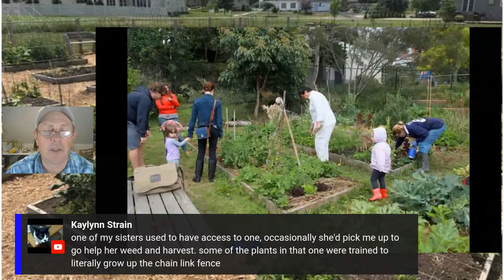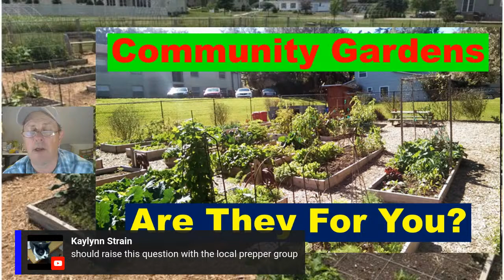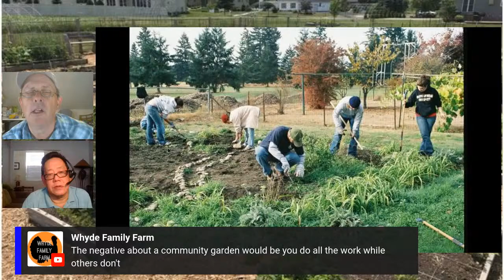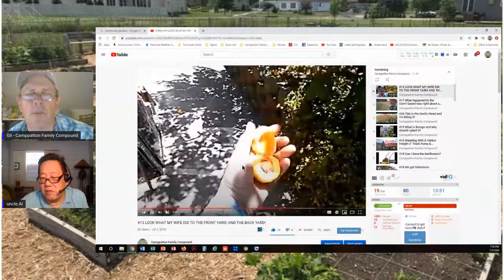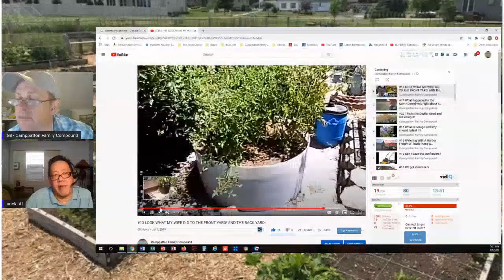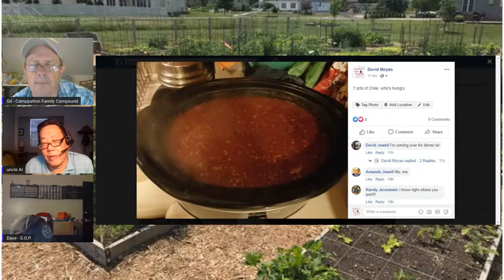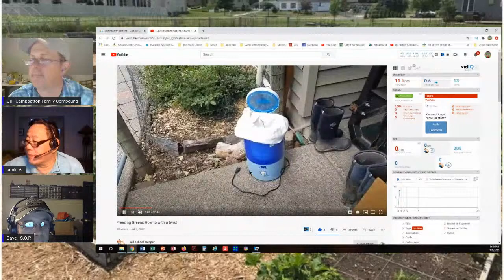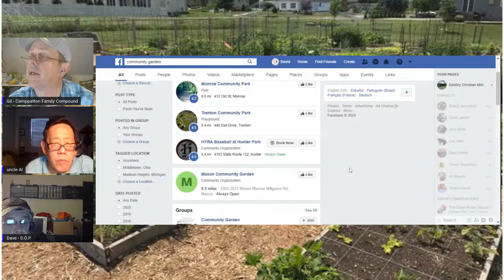#281 Community Gardens - Are They For You?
Tonight on Tactical Tuesday we will discuss one possible solution for the troubles with the food supply chain brought on by the current pandemic and other ongoing problems.

Community Gardens, Are They For You?